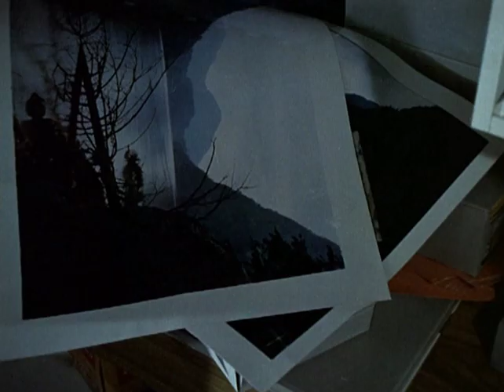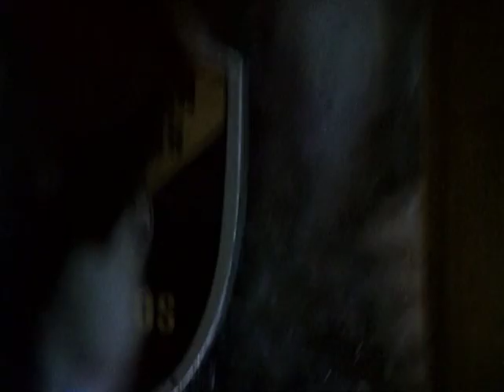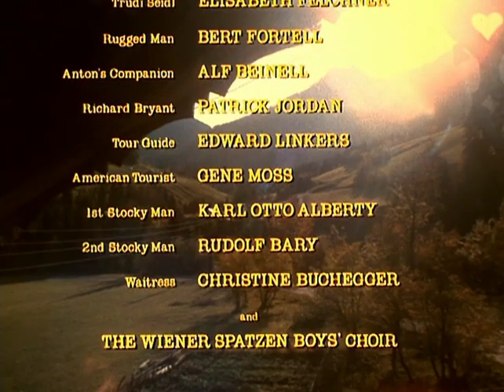SALZBURG CONNECTION (1972)🚩"X-Nazi Mystery" Barry Newman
An American lawyer goes to a small, picturesque city in Austria for a vacation. But he soon finds himself enmeshed in a case of international intrigue along with neo-Nazis and spies who are after a chest submerged in a lake. Stars: Barry Newman, Anna Karina,  KlausMaria Brandaner